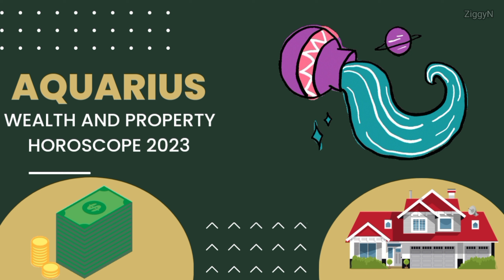Wealth and Property Horoscope 2023 Predictions Of 12 Zodiac Signs